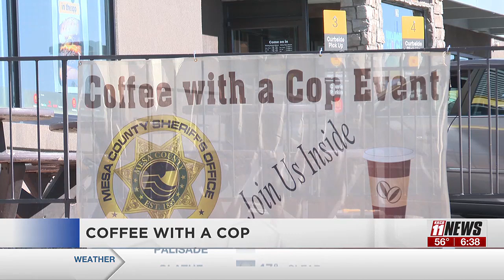Community members attend Coffee with a Cop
Locals were given the chance to sit down with law enforcement and have a cup of coffee